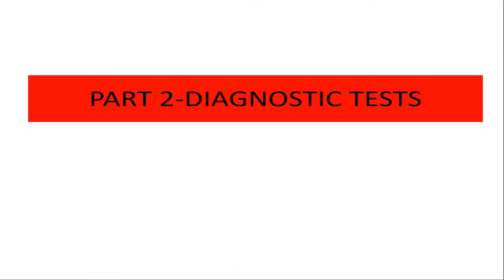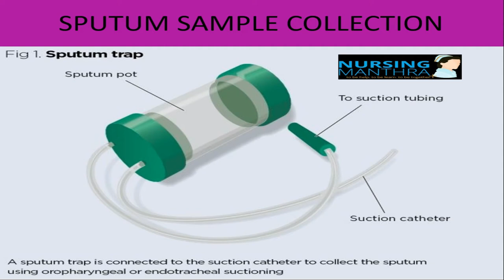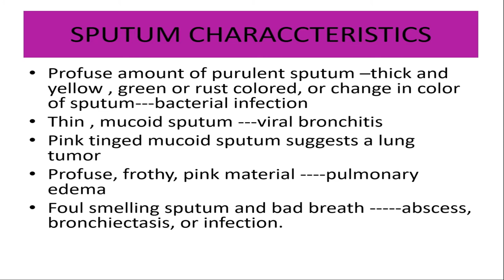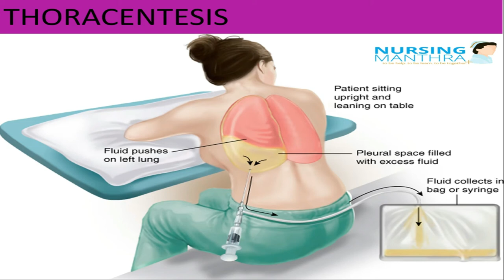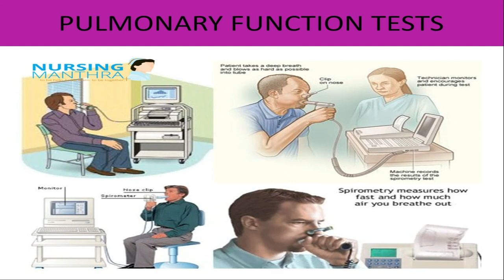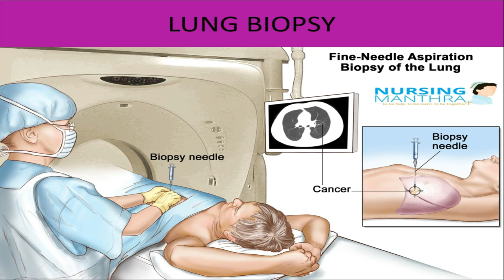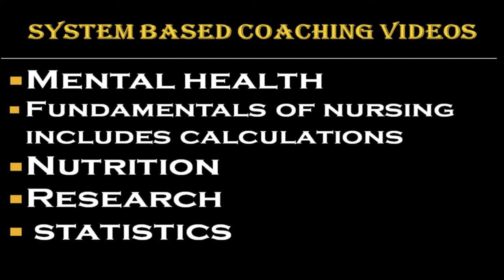Online crash course nurses2022|System wise study material Prometric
* DATAFLOW Verification..

* DHA RE-ELIGIBILITY

BEST REGARDS ,
SHINCY MANU,
MSN,RN,AUTHOR,BLOGGER
COACHING/DATA FLOW AND LICENSING SERVICES
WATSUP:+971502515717